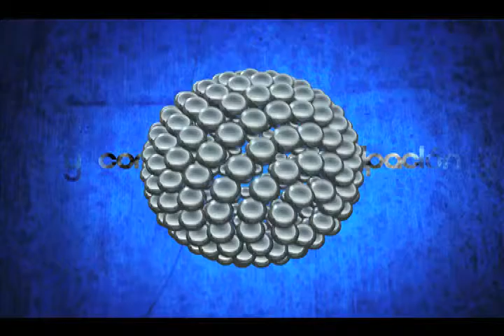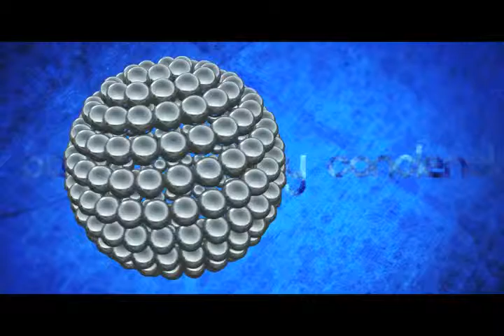Punto final del 17 de julio del 2015 B1 (mvm televisión)